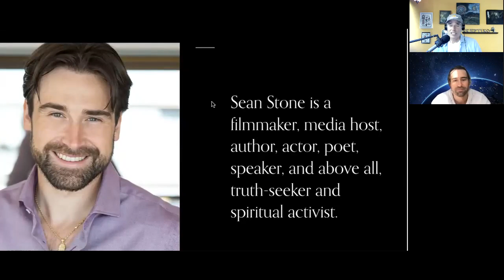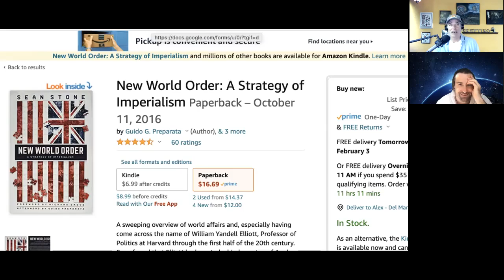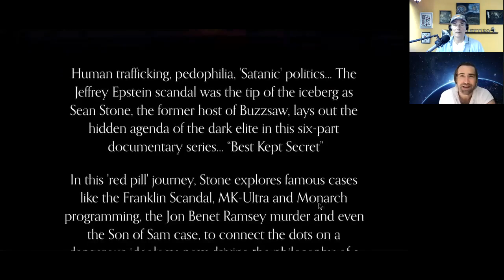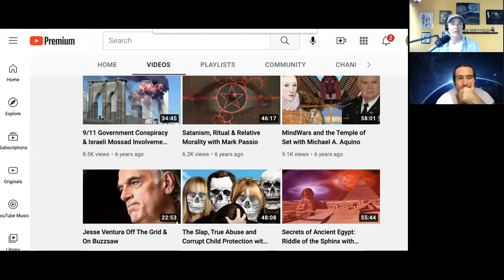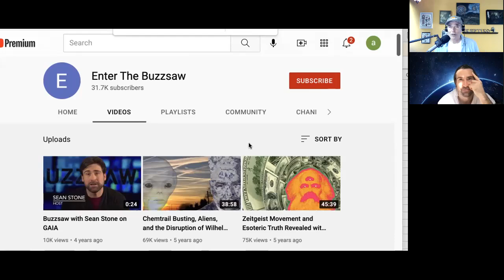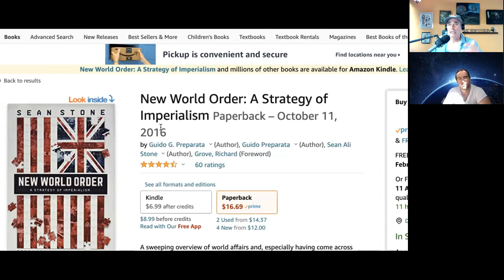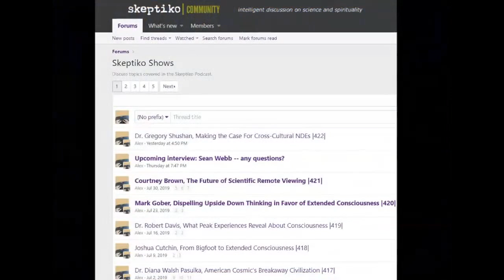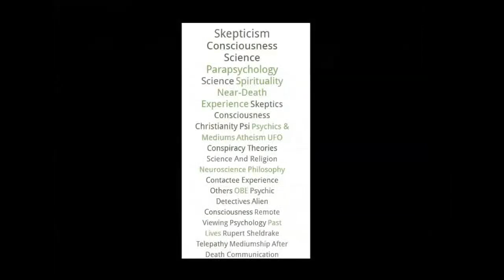Sean Stone, Conspiracy to Spirituality |543